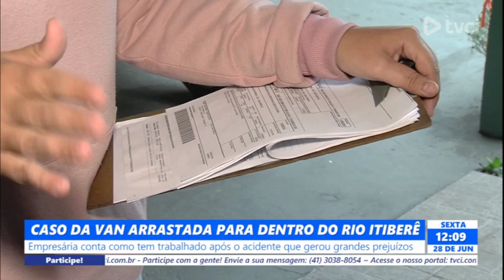CASO DA VAN ARRASTADA PARA DENTRO DO RIO ITIBERÊ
Empresária conta como tem trabalhado após o acidente que gerou grandes prejuízos